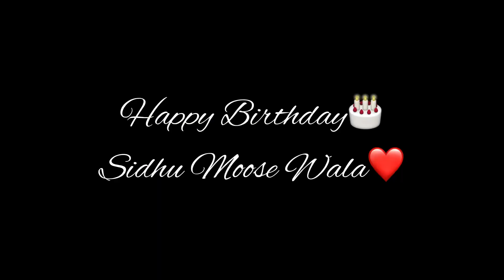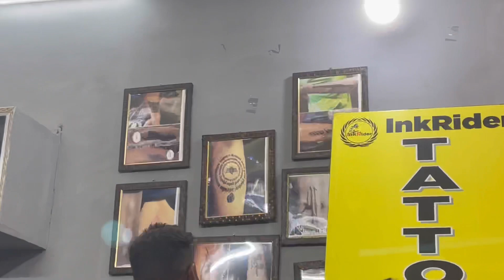Sidhu Moose Wala Tattoo?😳 Portrait Or Name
HAPPY BIRTHDAY @SidhuMooseWalaOfficial LEGEND

WE WANT JUSTICE FOR SIDHU MOOSE WALA

DIL DA NI MAADA❤